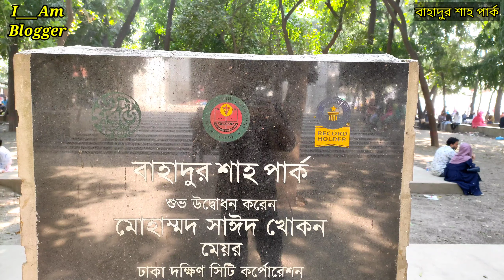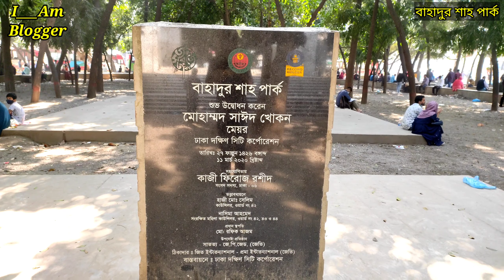Bahadur Sha park || Victoria park | বাহাদুর শাহ পার্কের অজানা কাহিনী | I Am Blogger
Hello guys welcome back again another new video.

আঠারো শতকের শেষের দিকে এখানে ঢাকার আর্মেনীয়দের বিলিয়ার্ড ক্লাব ছিল। যাকে স্থানীয়রা নাম দিয়েছিল আন্টাঘর। বিলিয়ার্ড বলকে স্থানীয়রা আন্টা নামে অভিহিত করত। সেখান থেকেই এসেছে "আন্টাঘর" কথাটি। ক্লাব ঘরের সাথেই ছিল একটি মাঠ বা ময়দান যা আন্টাঘর ময়দান নামে পরিচিত ছিল। ১৮৫৮ সালে রানী ভিক্টোরিয়া ভারতবর্ষের শাসনভার গ্রহণ করার পর এই ময়দানেই এ সংক্রান্ত একটি ঘোষণা পাঠ করে শোনান ঢাকা বিভাগের কমিশনার। সেই থেকে এই স্থানের নামকরণ হয় "ভিক্টোরিয়া পার্ক"। ১৯৫৭ সালের আগে পর্যন্ত পার্কটি ভিক্টোরিয়া পার্ক নামে পরিচিত ছিল। ১৮৫৭ সালের সিপাহি বিদ্রোহের পর এক প্রহসনমূলক বিচারে ইংরেজ শাসকেরা ফাঁসি দেয় অসংখ্য বিপ্লবী সিপাহিকে। তারপর জনগণকে ভয় দেখাতে সিপাহিদের লাশ এনে ঝুলিয়ে দেওয়া হয় এই ময়দানের বিভিন্ন গাছের ডালে। ১৯৫৭ সালে (মতান্তরে ১৯৬১) সিপাহি বিদ্রোহের শতবার্ষিকী পালন উপলক্ষে এখানে একটি স্মৃতিসৌধ নির্মাণ করে পার্কের নাম পরিবর্তন করে রাখা হয় বাহাদুর শাহ পার্ক। সিপাহী বিদ্রোহ অনুষ্ঠিত হয়েছিল ইংরেজ শাসনের সমাপ্তি ঘটিয়ে মুঘল সম্রাট দ্বিতীয় বাহাদুর শাহ এর শাসন পুনরায় আনার জন্য। তাই তার নামানুসারে এর নতুন নামকরণ করা হয় "বাহাদুর শাহ পার্ক"।

Bahadur sha park
Victoria park
history of dhaka in bhadur shah park
the history of dhaka city of bahadur shah park is unknown
bahadur shah park is unknown
bahadur shah park
বাহাদুর শাহ পার্কের অজানা কাহিনী
বাহাদুর শাহ পার্ক
ভিক্টোরিয়া পার্ক
i am blogger
bangla documentary history
beautiful bangladeh
Heritage Bangladesh
history documentary
Ancient Place
lalbag kella
old dhaka
ahsan manzil

ভিডিওটি ভালো লাগলে অবশ্যই লাইক করবেন কমেন্ট কমেন্ট শেয়ার করবেন আর আমি এই চ্যানেলে প্রতিনিয়ত ডকুমেন্টারি ভিডিও আপলোড করে থাকি
ভালো লাগলো অবশ্যই সাপোর্ট করবে  আর আপনাদের কোন কিছু জানার থাকলে অবশ্যই কমেন্টের মাধ্যমে জিজ্ঞেস করতে পারেন। আর আপনার কোন বিষয় জানতে চান সেটাও আপনার জিজ্ঞেস করতে পারেন আমি অবশ্যই ইনশাল্লাহ পরের ভিডিওতে নিয়ে আসবো ভাল থাকবেন সুস্থ থাকবেন আর দেখতে থাকুন I am blogger.

***ANTI-PIRACY WARNING***
This content is copyright goes to "I Am Blogger".

Please avoid methods of copying or duplicate the content and help us support anti piracy measure in every possible way.